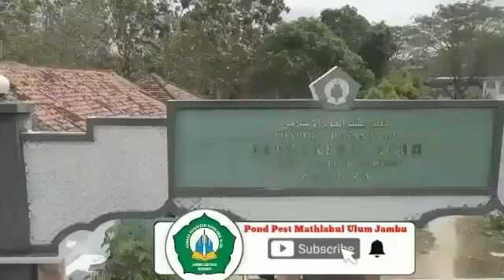Kenangan Khutbatul 'Arsy❤ I Love PPMU❤👏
Khutbatul 'arsy adalah salah satu acara pondok.di mana acara ini hanya di laksanakan 1 kali dalam satu tahun.dan vidio kali ini,hanya sebatas kenangan.kita hanya bisa mengingat kembali.dan khutbatul 'arsy ini terdapat lomba-lomba di mana seluruh santri maupun murid wajib mengikutinya.
khutbatul 'arsy ini sangat seru di mana kita yang ada di naungan Pond pest Mathlabul ulum dapat bergembira bersama.
Kami harap semoga tahun depan kita dapat melaksanakan Acara/kegiatan ini.
I LOVE PPMU. AYO !!! MAJU TERUS !!!